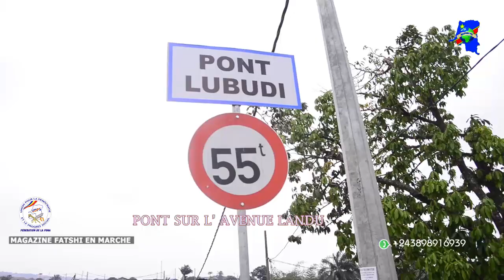BOTALA PONT LUBUDI NA LANDU ESILI KITOKO MAKASI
UNE VISITE D'INSPECTION DES CHANTIERS DU CHEF DE L'ETAT PAR LE PRÉSIDENT FEDERAL DE LA FUNA DE L'UDPS  MR ZOMBA